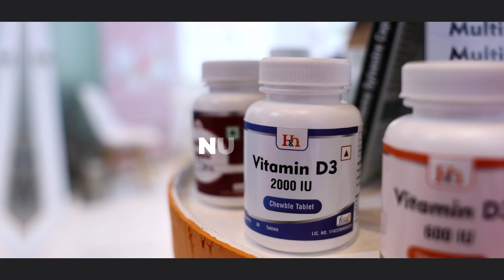PUNEET CHOPRA - MD, GLINT COSMETICS